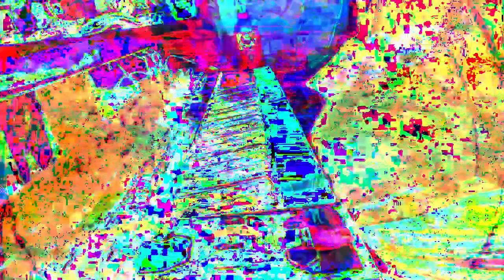Forms of sound made real from beyond all voids of nothingness - Structure without structure manifest